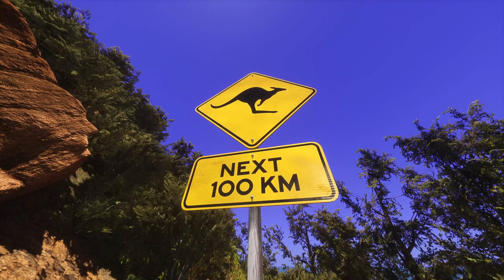Castle Rock Beach, West Australia Gameplay 🎮🌊🏝 3D Unreal Engine Ocean Views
A laid-back game that makes you feel like you've actually been there and explored the area is the perfect change of pace in your home time!

The game we'd like to introduce as a change of pace is Castle Rock Beach, West Australia, a new game released last month by the creators of Fushimi Inari Taisha.

Last time we felt like we were out on the mountains of Kyoto's shrines, but this time you can go to a beach abroad...!

I thought it was well done at Fushimi Inari Taisha, but it feels like reality has been pursued even further from there...!

The slight rise and fall of the viewpoint in time with the sound of footsteps gives the feeling that you are walking in the actual place, and the blurring of the viewpoint is also very realistic.

Alice is the type of person who thinks it's realistic, but it might be a tough game for those who get 3D sickness, so please be careful with that.

Now it's time to go to the beaches of Australia!

Launch the game and you're on a foreign beach!

Castle Rock Beach in New South Wales, Australia, is a small, busy swimming beach.

This time, you get to explore it!

So let's get on with it and start the game.

From a blurry perspective: .

You suddenly find yourself on a beach... that's how it starts!

The slight rise and fall of the viewpoint in time with the sound of walking creates a nice illusion that you are walking there. It's very nice again!

But maybe the background music is a bit too loud! (It was too loud even when I turned it down. w

You can also turn off the game's background music and play your favourite music in the background, so adjust the background music to your liking (

Let's take a picture of the scenery on the photo board!

As you wander around, you'll find a camera near your initial position.

As was the case last time, the presence of a camera means that .

There it is, the board!

If you take all the photos on this board with the camera you picked up earlier (if they match, you'll hear a chiri-reen, bell-like sound, and the corresponding part will disappear from the board), it will open a key somewhere, I guess. Because that's what happened at Fushimi Inari Taisha.

So, let's take pictures of the scenery on the photo board!

For example, here. That's the sign for Castle Rock.

Spacebar to set up the camera, right-click to adjust the viewpoint, left-click to snap away!

Basic movement WASD, simultaneous shift and run. This area has the same controls as Fushimi Inari Taisha.

Mmmm~~ this view that you don't get in Japan!　Very nice...! (Unfortunately, you can't go beyond this point.

Post-clear elements

There are six views to find, and they were pretty easy, so I cleared them quickly!

Well, should a key have been opened somewhere...?

This one, which was locked by the board, seems to have opened. I can go ahead and walk to .

Sunset!!!

It was a beautiful beach in the daytime, but the evening just made it even more charming...!

So you can stroll along the beach at dusk. This is nice.

Wandering around - there's something at the spot where I picked up my camera...

This is a drone!　It's the era~w!

Pick up the drone and you can operate it. Yay, I can take pictures from the air!

Too good a view. .

After wandering around enjoying the view all around, I found something!

A photo board!!!　So, if I take a picture of this view, that means there's more to come...!

So I wandered around with the drone and took some photos, then pressed some button or something, then took photos on foot from the middle of the board... and cleared it!　Then I heard something about the colour and sound of flames...?

What? (...)

Why... a forest fire!　There was a bonfire near the photo board... are you saying that it caught fire...!

It's burning... the forest on the beautiful beach is burning...

At the end, there was a subtitle in English, and when I looked it up in a pause, it seemed to refer to the 'Australian Forest Fire', a massive bushfire in Australia that occurred in September 2019 (the fire has now been extinguished).

Forest fires occur in Australia every year, and in 2019, with low rainfall, dry air and a record heatwave, the conditions were right for the fires to start and spread. And it turned into a big fire...

A lot of animals, forests and buildings were killed in this fire...

I think there are still activities somewhere that lead to fundraising, so I'd like to find some and help in some way. Let's look for it.

The game can be completed in an hour even if you stroll slowly!

This time we were exploring beaches and forests abroad, but it was the last of more than just an exploration game!

This year there is just a corona, forest fires, I hope they don't happen. .